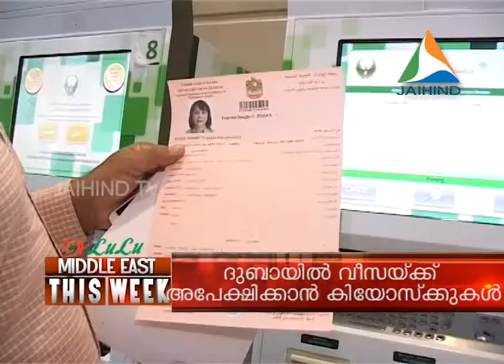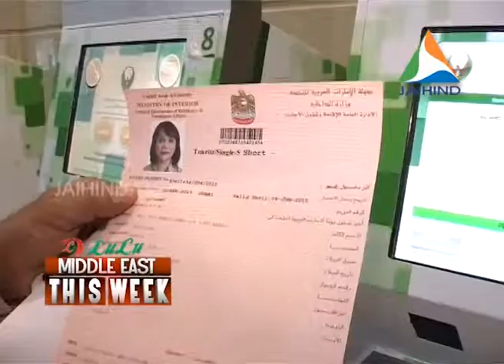GDRFA started Self Service Kiosks in UAE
The General Directorate for Residency and Foreigners Affairs-Dubai(GDRFA) , started Self Service Kiosks in UAE